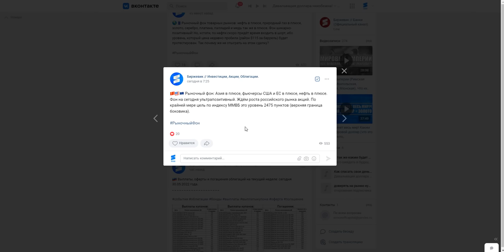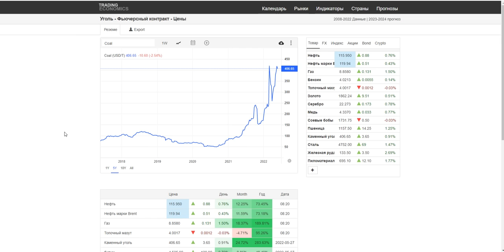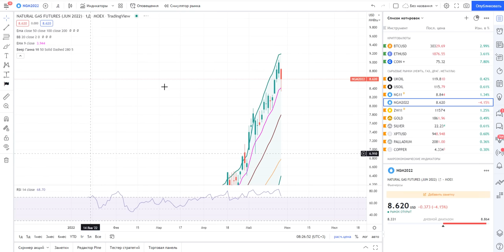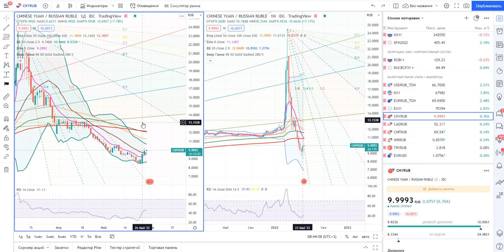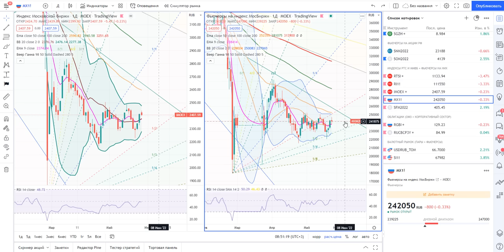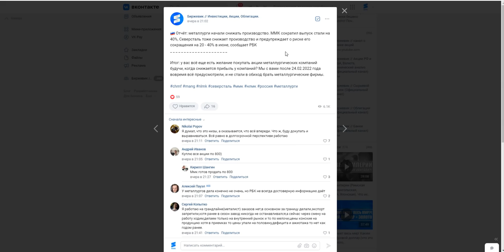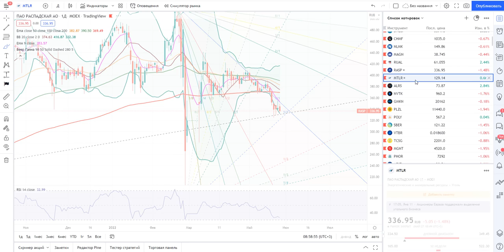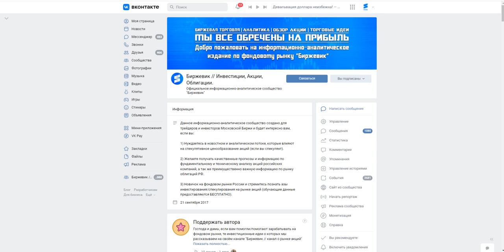Анализ рынка 30.05.2022 + ЕВРОПА ВВЕЛА ЭМБАРГО НА УГОЛЬ ИЗ РОССИИ + Акции РФ + Доллар + Нефть и газ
2) ВК группа - наше сообщество на сайте Вконтакте где так же постится аналитика, новости, акции и облигации, технический и фундаментальный анализ (все тоже самое что и на телеграмм-канале).

Тайм-код:

0:00 - Рыночный фон.
01:41 - Европа запретила ввоз российского угля.
02:33 - Дефицит угля в Индии.
04:30 - Разрыв цепочек поставок.
05:36 - Нефть марки Brent.
07:44 - Природный газ.
09:02 - Золото, Серебро, Платина, Палладий + Индекс доллара.
10:48 - Пара рубль/доллар + Фьючерс Si
12:59 - Пара евро/рубль + Фьючерс Eu
13:36 - Пара юань/рубль.
14:15 - Индекс S&P500 + Фьючерс SP500
15:45 - Индекс РТС + Фьючерс Ri
17:42 - Индекс ММВБ + Фьючерс Mx
19:19 - Газпром.
19:59 - Лукойл.
21:02 - Северсталь, ММК, НЛМК
22:49 - Газпром нефть.
23:26 - Татнефть.
23:50 - Роснефть.
24:22 - Распадская, Мечел.
25:02 - Итоги анализа.